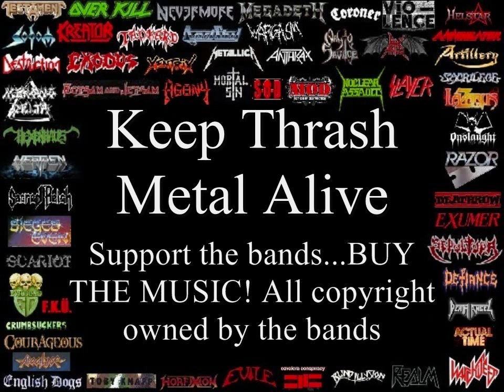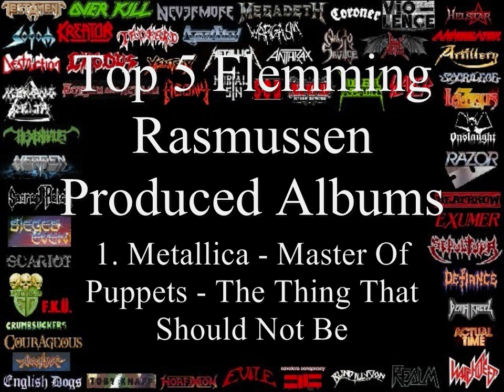Top 5 Flemming Rasmussen Produced Albums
Top 5 Flemming Rasmussen Produced Albums. Part of the ultimate compilation of Thrash Metal Riffs that span 25 years of Thrash Metal. The intention is to promote the revival of Thrash Metal. Support the bands. buy the music! I think this is fair use of Copyright as most of the clips are very short.